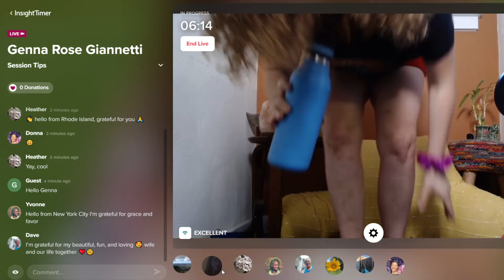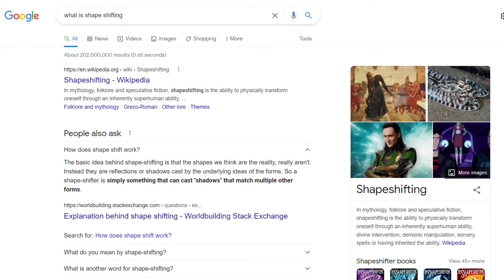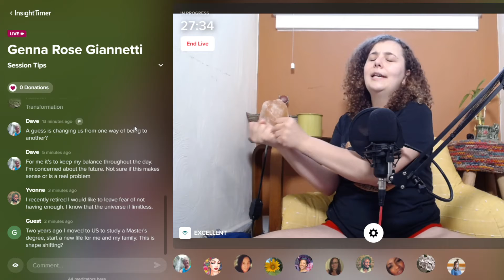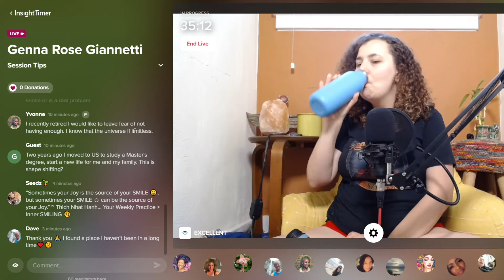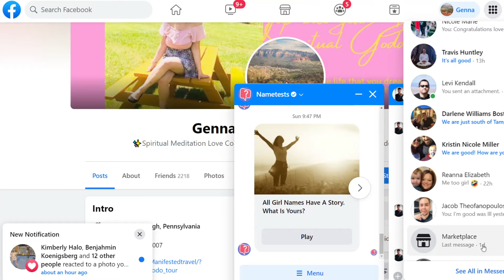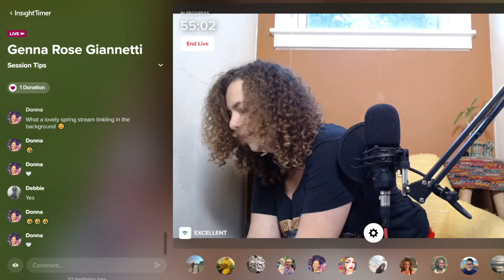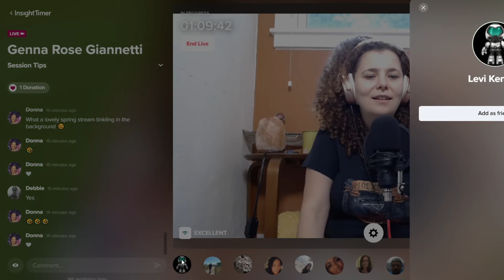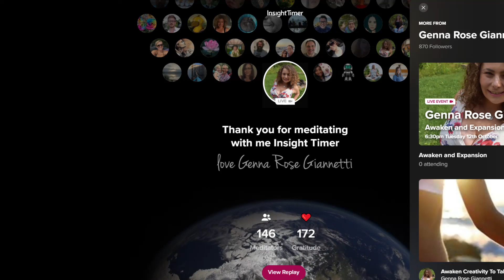Shape shifting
Hi My name is Genna Rose Giannetti, I am a Spiritual love coach! I help beautiful conscious souls awaken love within themselves to find love externally in a partner. I do this with Meditation and specializing in finding your love, consciousness awakening, childhood and inner child work, sacred Sexuality, and transcending and healing trauma. . I teach and guide women to transcend their trauma and tap into their divine goddess selves to live their best life yet.

ONE ON ONE SPIRITUAL LOVE COACHING

FEATURED ON ON INSIGHT TIMER, FOLLOW ME FOR MEDITATIONS: Live Every Monday, Wednesday and Friday 9am EST, Tuesday and Thursday 6pm.

Thelabyrinthwithin.wordpress.com

Genna has created an online global community to support you through your powerful evolution in consciousness.

She provides guidance, teachings and one on one support as you awaken and shift into higher states of consciousness.

If you are interested in working deeper with Genna, receiving support in a global community and looking for answers to what you are currently going through we would love to have you join The Labyrinth Within

Depending on the tier Each Month Enjoy starting at $5 a month:​
First to view YouTube before posted
Access to private Women Empowerment Group
Access to private Zoom events (bi weekly or weekly)
1 Live Guided Meditation with community
Community of beautiful light workers working towards same vision (Exclusive to Patron)
 Access to Sexual Cord Cutting Course ($2222 outside of patron)
Access to Genna for 1 on 1 coaching (1 session per month)($250 per session
Live Q&As
Private community
Livestreams
Zoom call